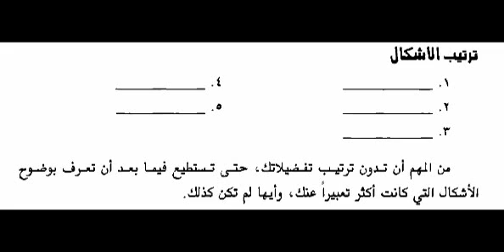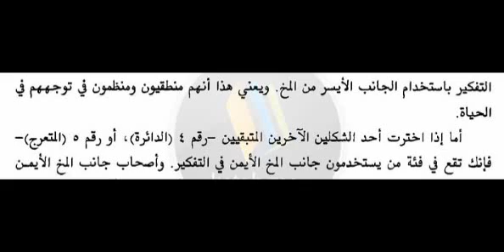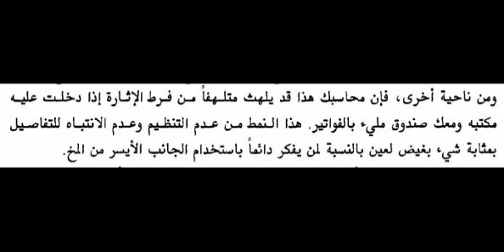التواصل رغم اختلافاتنا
كتاب التواصل رغم اختلافنا يكشف انماط الشخصية من خلال الاشكال الهندسية
فى طريقة عرض مسليه وممتعه وبسيطة تقربك من فهم اختلافتنا وكيف نتعامل معها
لكن الجميل بشأنه ان الكاتبة ربطت هذه الاشكال الهندسية بالأبراج
وفي الواقع هذا  ابداع واقعي والتمسه
استمتع بقراءة وتحميل كتاب التواصل رغم اختلافنا